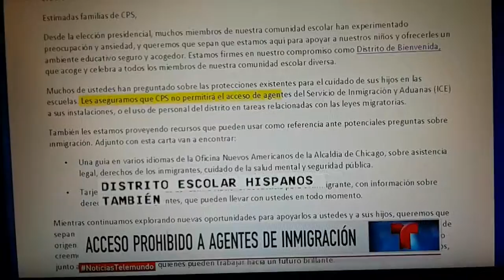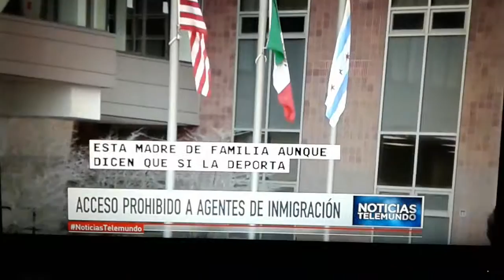CPS Prohibe Acceso a Agentes de Inmigracion